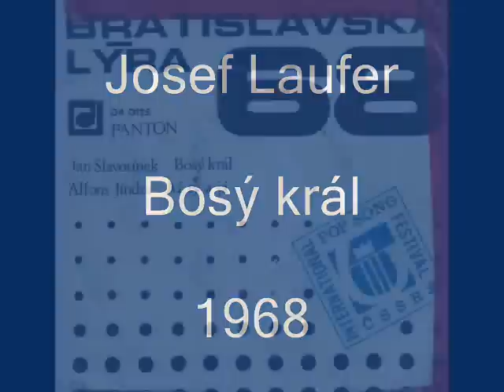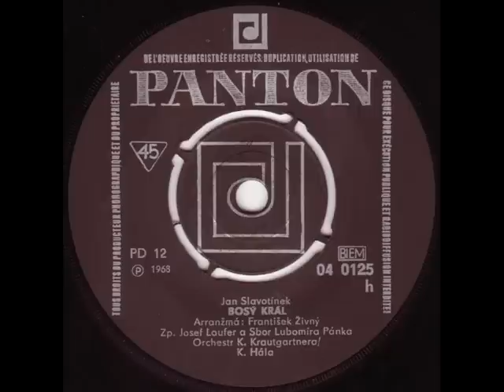Josef Laufer - Bosý král 1968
Bosý král
Hudba: Jan Slavotínek
Text: Jan Slavotínek
Zpěv: Josef Laufer
Hraje: Orchestr Karla Krautgartnera, řídí Kamil Hála
Rok: 1968
Panton PD 12